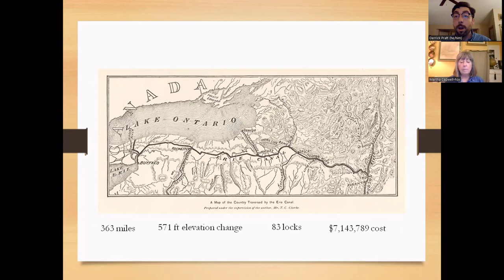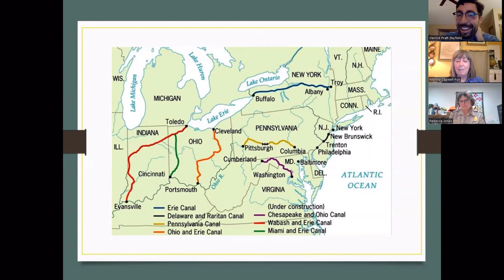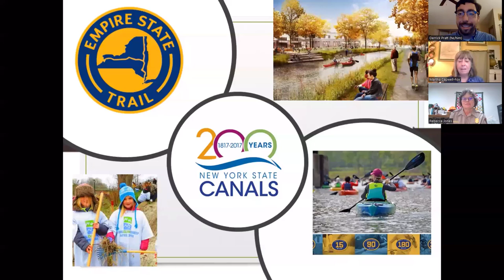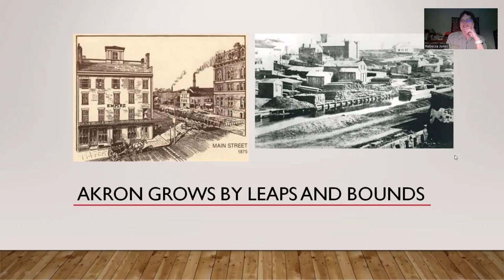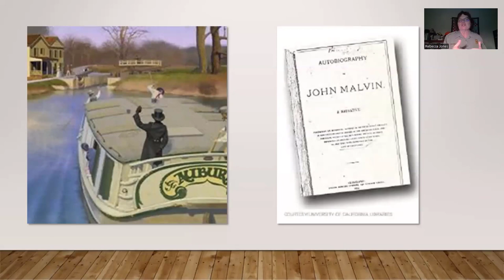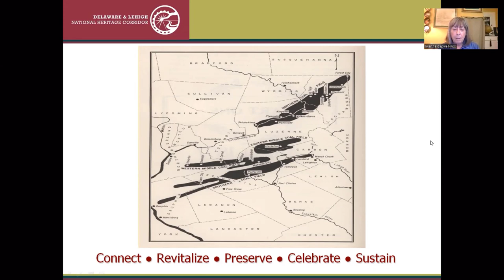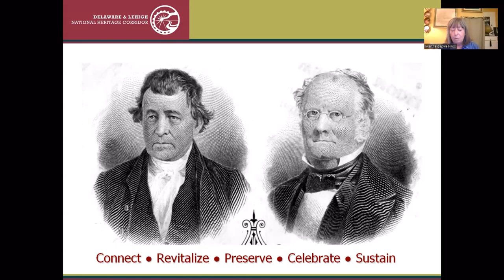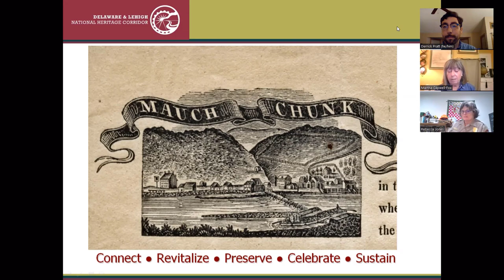Canal Conversation: Mid-Atlantic Canals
The William G. Pomeroy Foundation presents Canal Conversations: Virtual Roundtables, the Erie Canal Museum's newest series, featuring canal experts from around the world discussing the interrelation between the canals across space and time. With the completion of the Erie Canal in 1825 the United States experienced a period of "Canal Mania," resulting in the construction of thousands of miles of the canals throughout the country. While most attempted to emulate the Erie Canal in its economic success, the realities of geography, finances, politics, and engineering necessitated that each canal be unique in its own special way. This roundtable, featuring Rebecca Jones Macko of the Cuyahoga Valley National Park, which interprets the Ohio & Erie Canal, Martha Capwell Fox of Delaware & Lehigh National Heritage Corridor, and Derrick Pratt of the Erie Canal Museum will examine several of these unique waterways, looking at their similarities and differences while having an engaging exchange on 19th century American canals.

Support for Canal Conversations comes from the William G. Pomeroy Foundation and their Historic Transportation Canals Marker Grant Program. For more information on the grant program and to learn how to apply